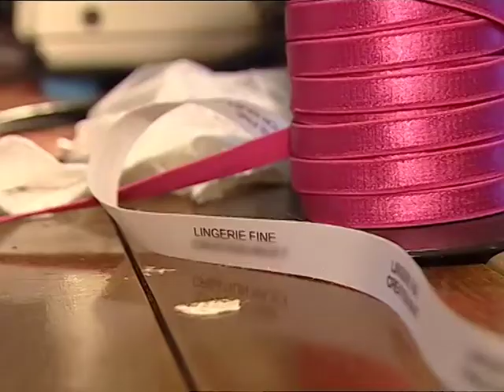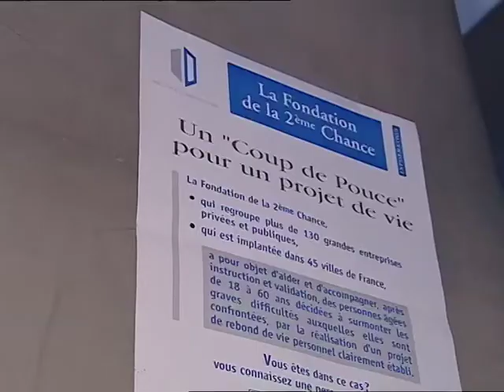Les resacapés du RMI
Portraits de Nadjet et André, rmistes qui ont décidé de s'en sortir